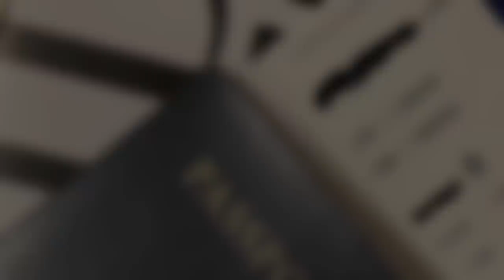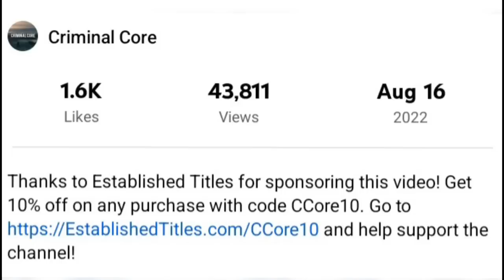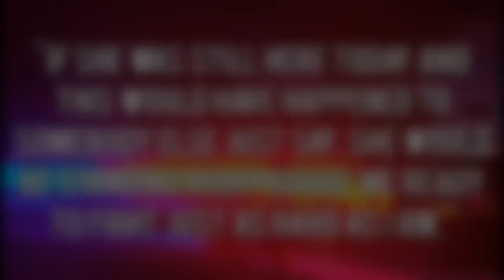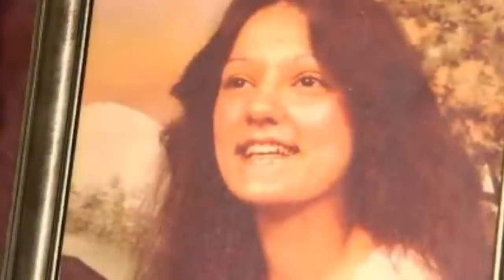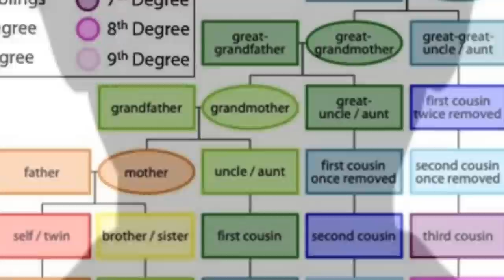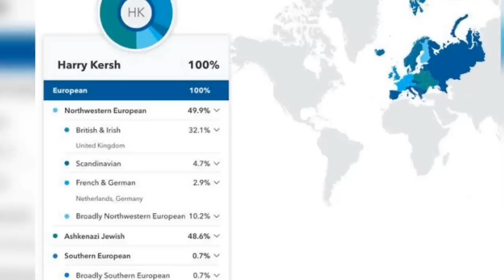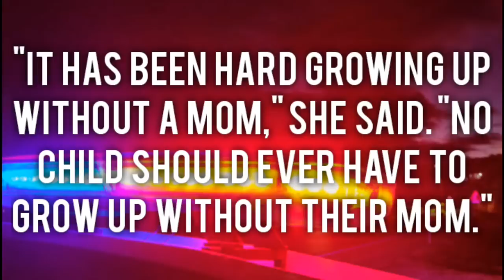4 Cold Cases SOLVED After Many Years In 2022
Today we take a look at 4 cold cases solved in 2022.